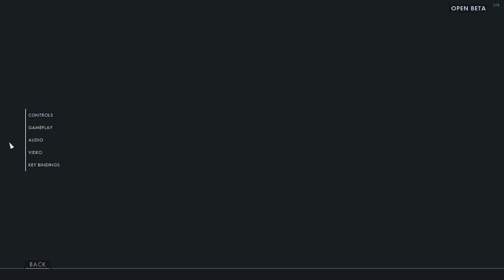BATTLEFIELD 1 O NOOB CHEGOU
SKYPE : Tnexs.gp
MEU PC:

PLACA-MÃE:  Asus B85M-E/BR
Memória: 8 Gb RAM
Resolução atual: 1600 x 900, 60 Hz
Sistema operacional: Microsoft Windows 7 Ultimate 64 Bits

PLUGINS USADOS NO LSPD-FR PARA MAIS OCORRÊNCIAS GTA V:

PoliceRadio
Assorted Callouts
Code 3 Callouts
Keep Calm
Traffic Policer

OS CARAS QUE FAZ MODS